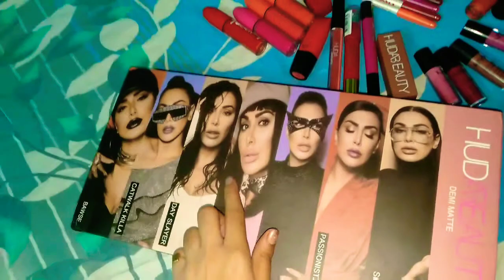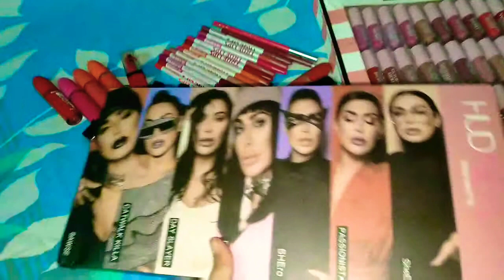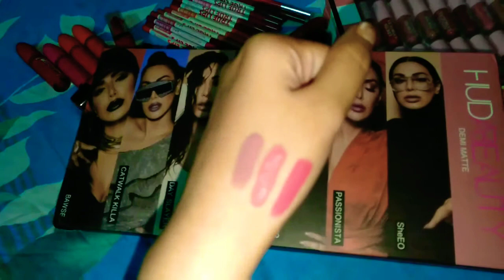My lipsticks collection || huda beauty|| victoria secret|| mac